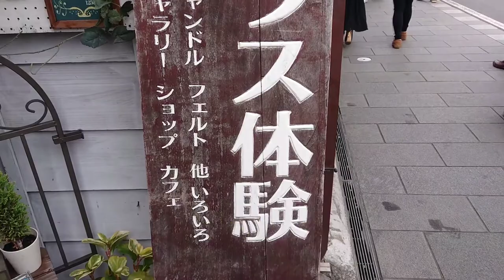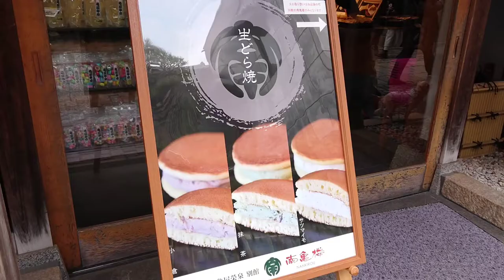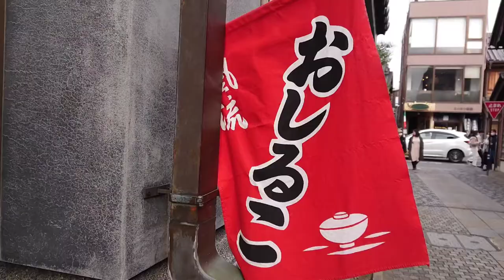川越 蔵の街並みはこんな所！🗻JAPAN🎌 trip digest! 川越 fun food shopping! 관광 观光 การท่องเที่ยว Visite touristique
STAY HOME you need only 3minutes!  Let's go to KAWAGOE
digest trip sightseeing fun food and fun shopping!

no problem i'm just looking, window shopping  ! 관광 观光 การท่องเที่ยว

JAPAN 川越 観光 3分街歩き グルメ
관광 观光 การท่องเที่ยว